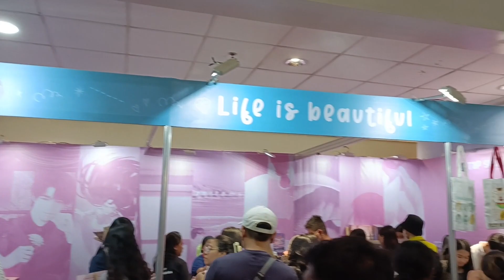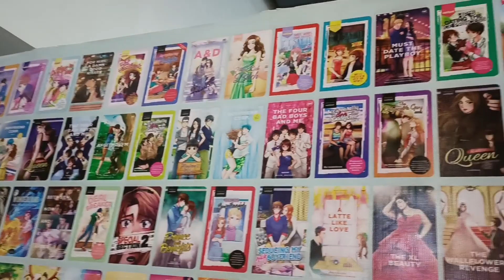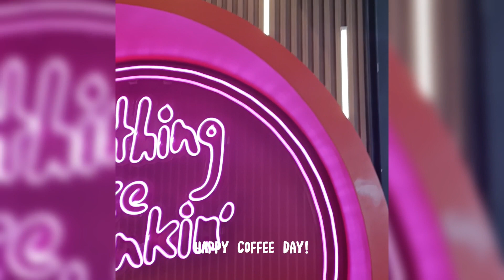September Ganaps | MIBF (September Vlog #16)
Heyya, sharing my birth month ganaps~ Finally attended Manila International Book Fair 2023🤩, stroll at seaside MOA, and bond with my loved ones💕

🎵: Cafe Music - zukisuzuki

Clarisse🌸